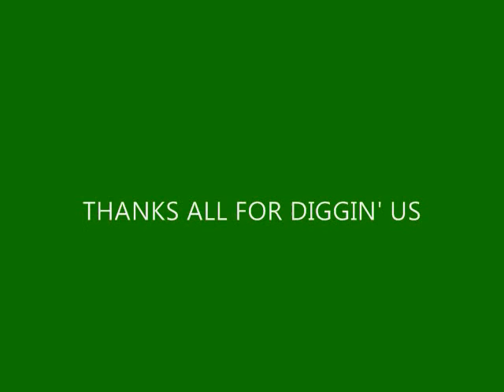A BBO PAINTING & A CASTING CALL